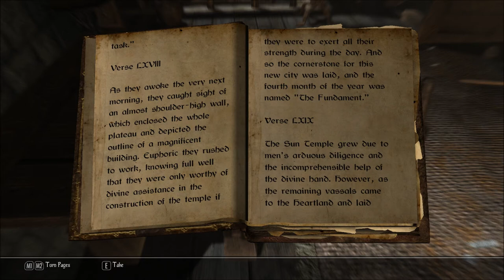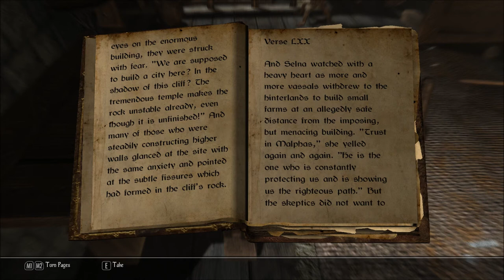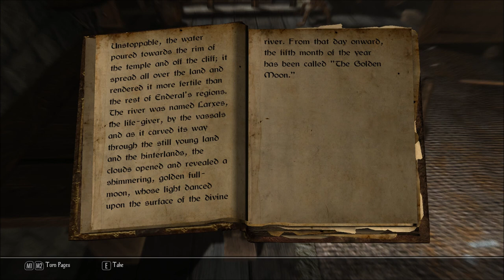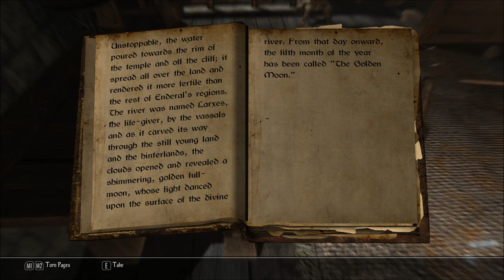Let's Read The Path, Tome 9: The Fundament (Let's Read the Books of Enderal, Book 57)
I found this book in Pentas' house, in episode 17 of my Let's Play series of Enderal: Forgotten Stories